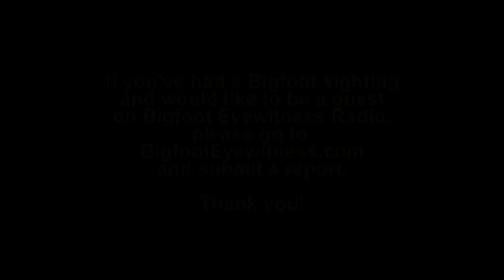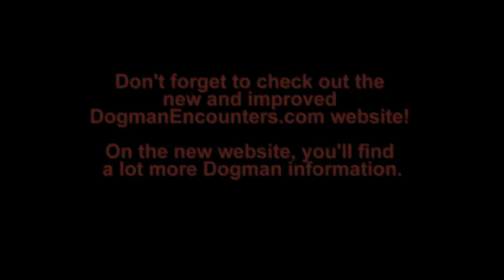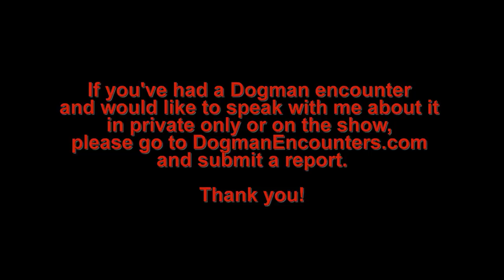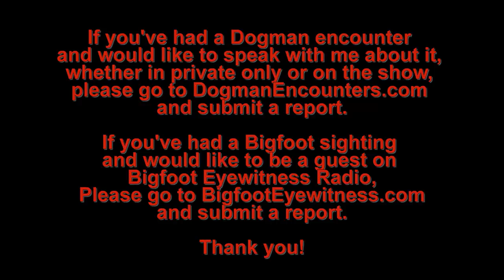Dogman Encounters Episode 256 (Tennessee Dogman Encounters)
Tonight’s guests, Sherry and Art, live on a 29-acre farm, in Middle Tennessee. Their closest neighbor is at least 1 mile away. Their property is surrounded by scenic hills and mountains. When Sherry and Art moved in, almost 2 years ago, they had no clue that their property held a secret. As they would find out, in due time, along with all of the typical residents you’d expect to find living on and around their property, like deer, coyotes, and other animals, Dogmen call that land home too. Not only do they have Dogmen on and around their property, that make their presence known, from time to time, but they’ve also both had encounters with what they call a Dogwoman. We hope you’ll tune in and listen to them talk about all of the experiences they’ve had with them.